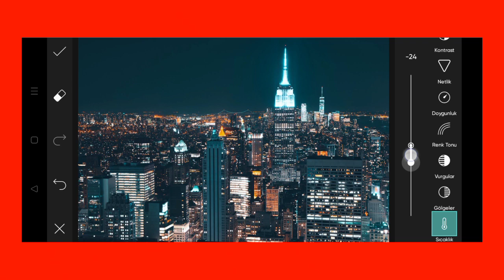Trending HDR video | A Screen Of Pure Pink sdc editing cc | Background | Bp Backdrop A380F K #1257